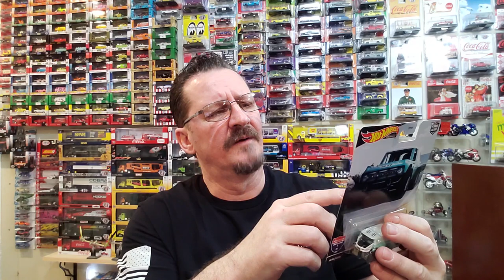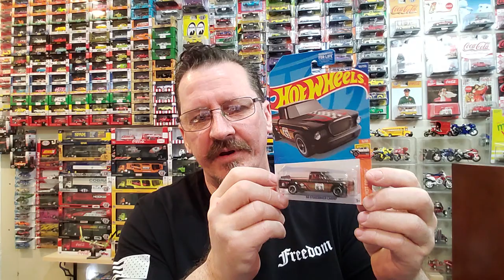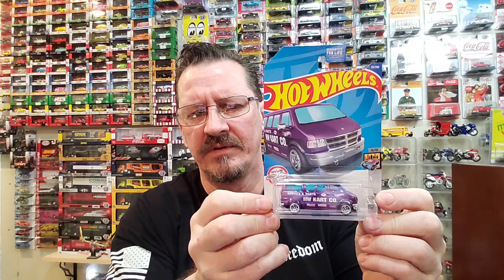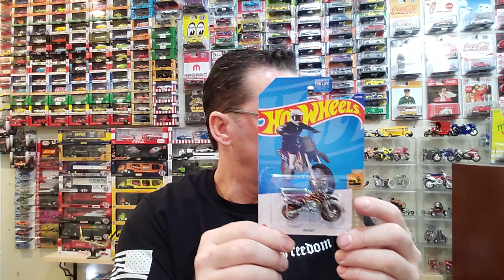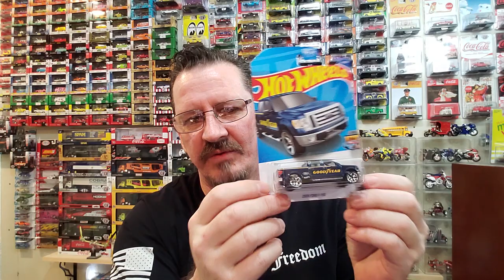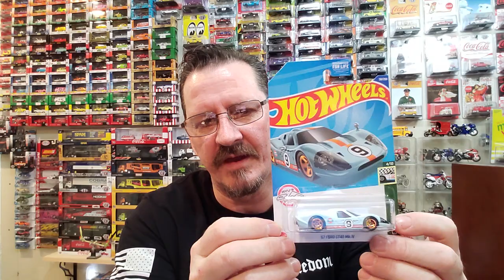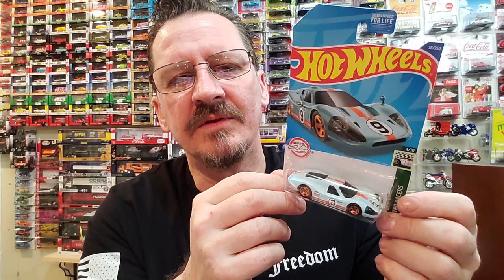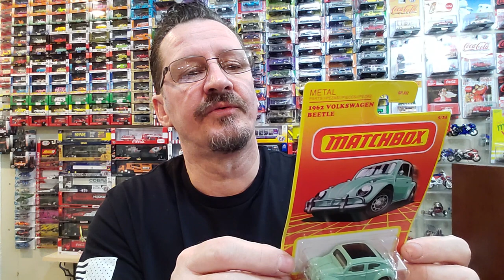FOUND SOME AWESOME HOTWHEELS TODAY, AND RECEIVED MY BOSS HOSS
I finally found some Hotwheels today, and I recieved my RLC Boss Hoss, and she is nice. Hope yall like it. 👍✌️😁